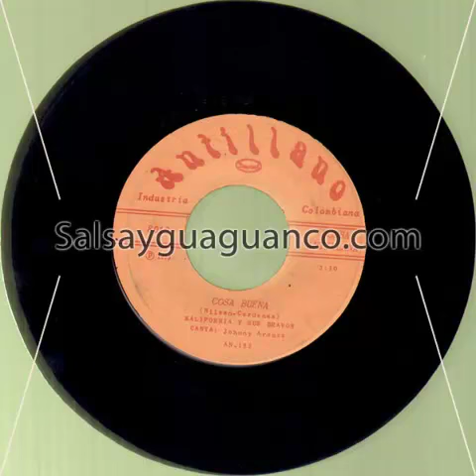45rpm Kalifornia y sus bravos - Cosa buena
From: Salsayguaguanco.com